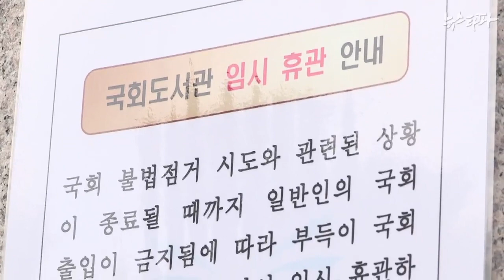뉴스타파 - 세월호 유가족 통제? 일반인 출입 막는 국회(2014.8.12)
국회가 세월호 참사 관련 불법 점거 농성을 우려해 유가족의 국회 출입을 엄격히 통제하고 심지어 국회도서관 출입도 제한하고 있습니다. 국민의 목소리를 대변하고, 민의를 받들어야 할 국회의 모습인지 의문입니다.